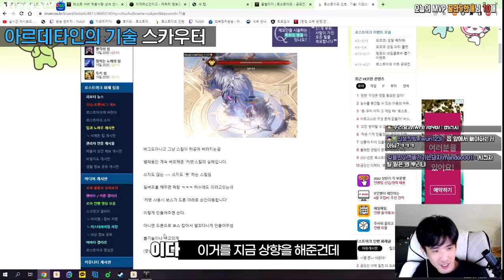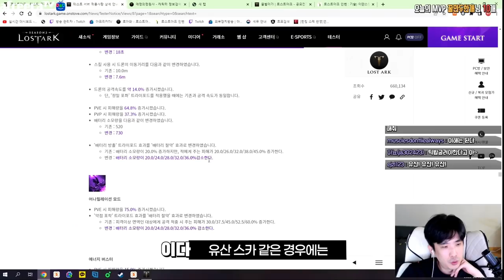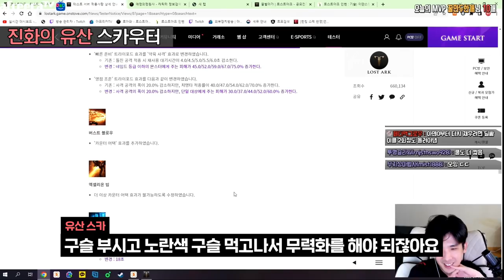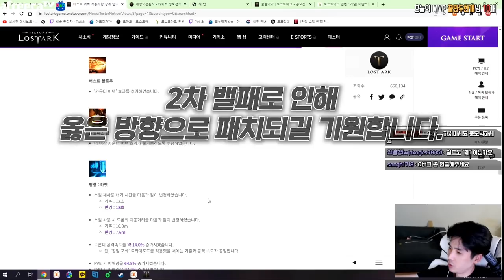[누밸뽑] 밸패 후 전설직각이 400골드로 떨어진 직업이 있다? - 밸패 시청자 초대석 스카우터편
생방송 도중 1560이상의 검증된 스카우터 시청자분들을 대상으로 진행된 인터뷰입니다.
존중하는 마음으로 댓글 달아 주시길 부탁드립니다.